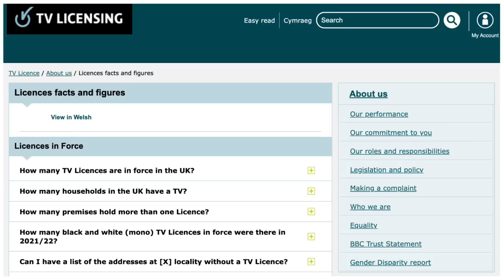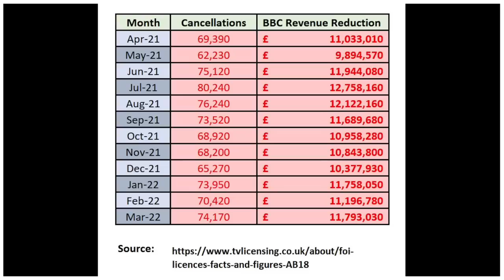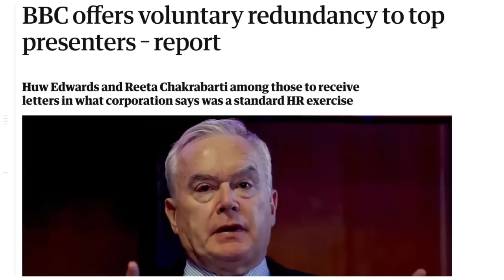Brits Revolt Against BBC As TV Licence Cancellations Hit CRISIS Level